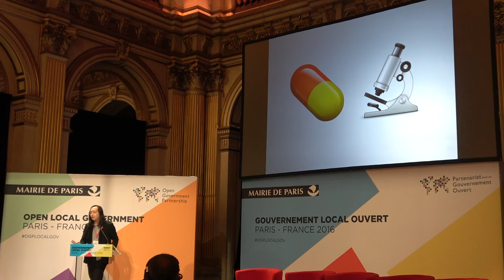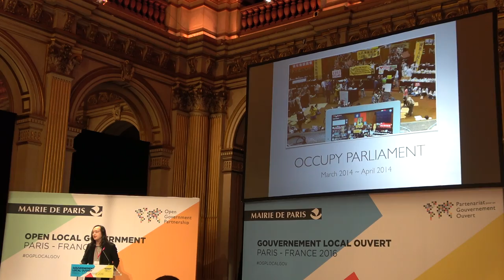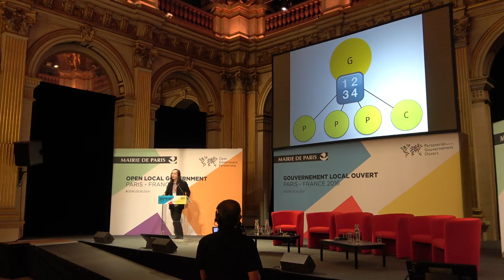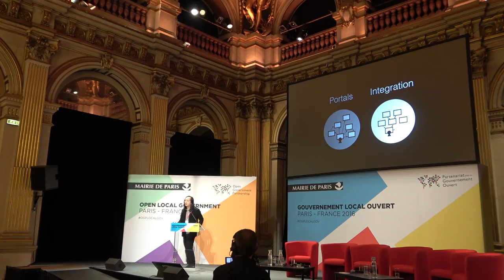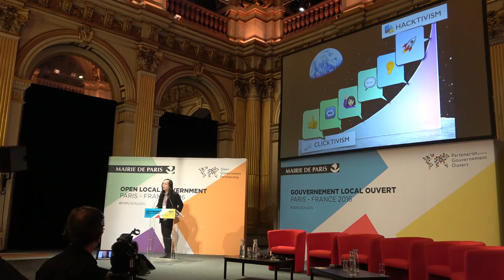Closing Keynote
Digital Tools for Public Service Transformation